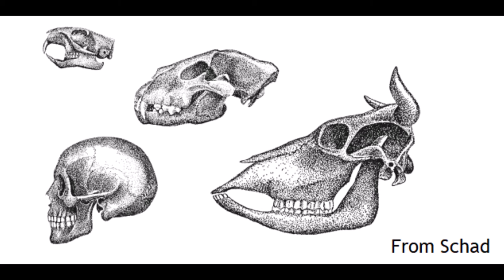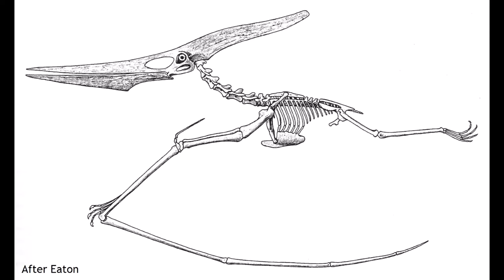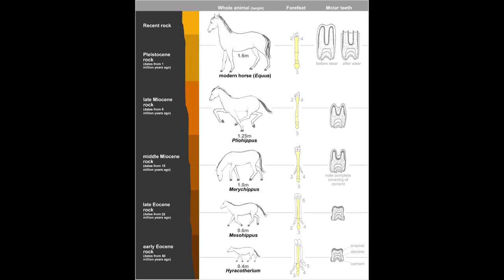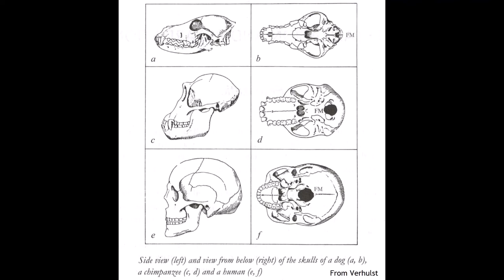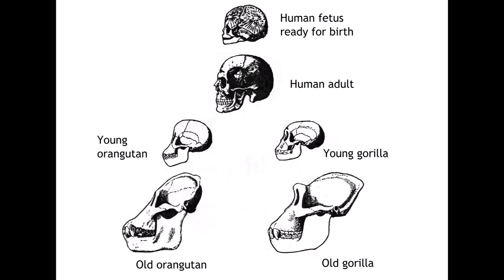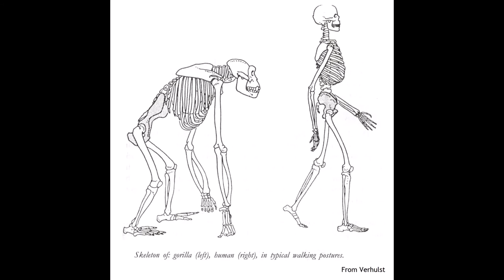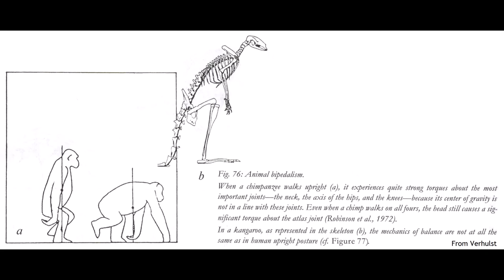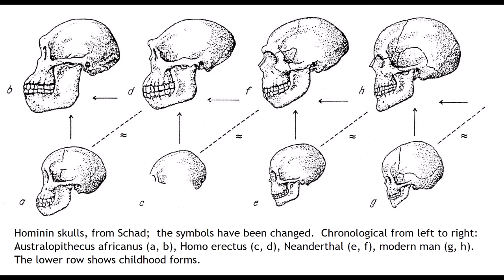Who Evolved From Whom? An Attempt to See Evolution Anthroposophically, Part 2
The direction of evolution is toward adaptation and therefore specialization.  Man is universal and in this sense less evolved than the animals.

This presentation is part of a series on evolution, which in turn belongs to a series on Anthroposophy:
The Kingdoms of Nature — especially relevant here

Other topics:  Herder, Oken, Wolfgang Schad, Friedrich Kipp, Jos Verhulst, Stephen Jay Gould